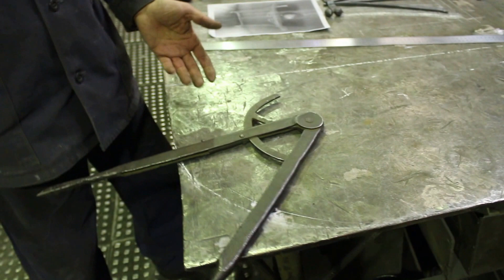Циркуль. Художественная ковка.SHABALIN DESIGN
Когда идет разметка, без циркуля никуда.А когда все правильно и точно.Всегда хороший результат